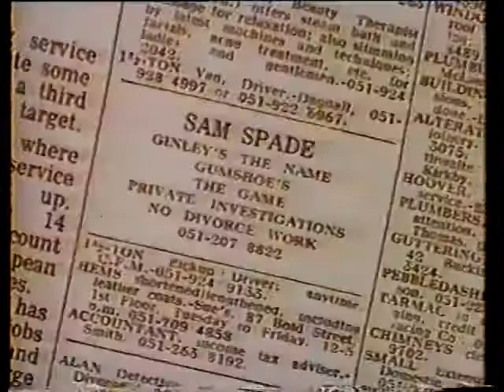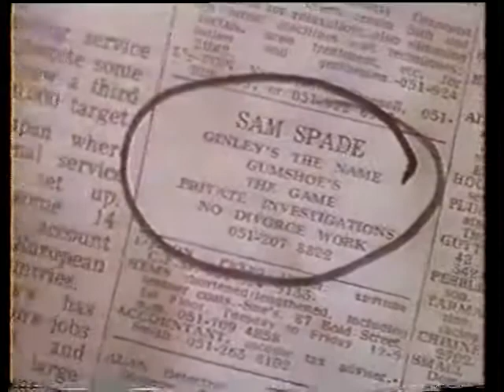Gumshoe Detetive Particular 1971 Tvrip Globo Dublagem Herbert Richers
tvrip dublagemclassica filmesraros Cansado de levar a mesma vida de sempre, Ginley decide virar detetive particular, às vésperas de seu aniversário. E o primeiro trabalho já se mostra complicado, pois conta com armas, drogas e até o próprio irmão.